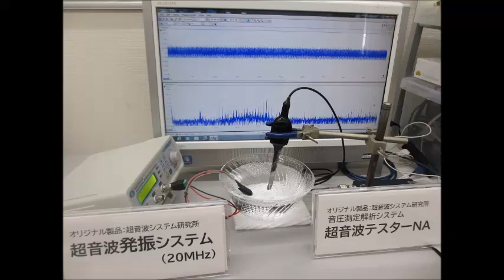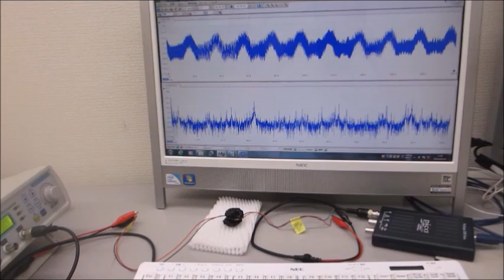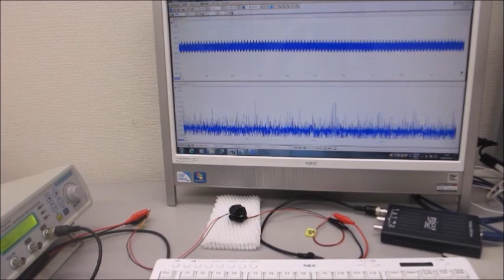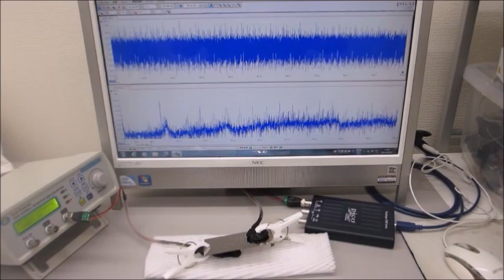オリジナル超音波システムの開発：超音波の音圧・振動データから、新しい超音波利用